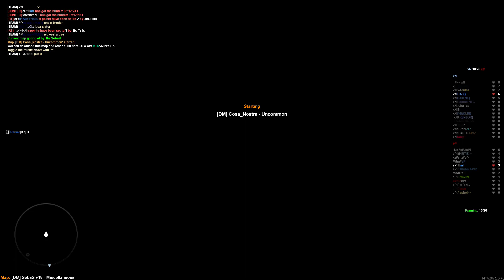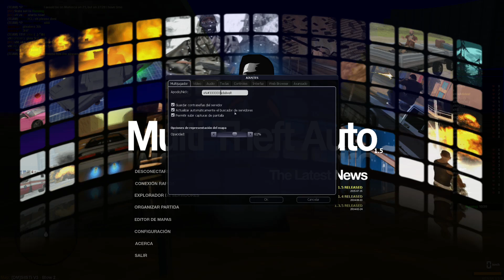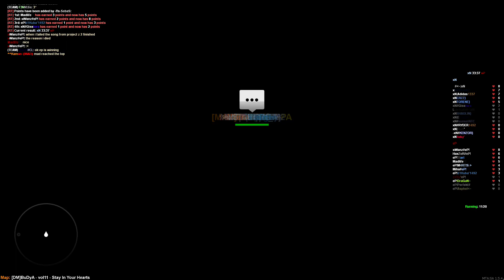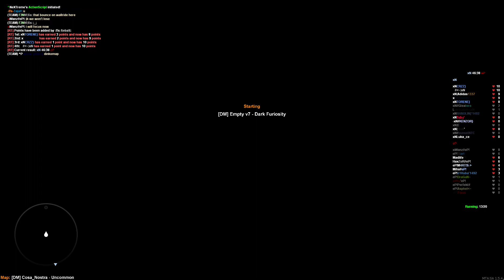xN vs eP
So, apparently I didn't stream this cw but for some odd reason I have a recording¿
idk just enjoy the best team that the MTA™ dm community has ever witnessed